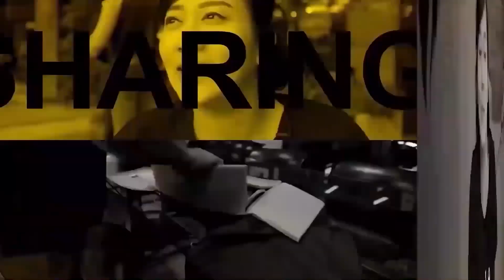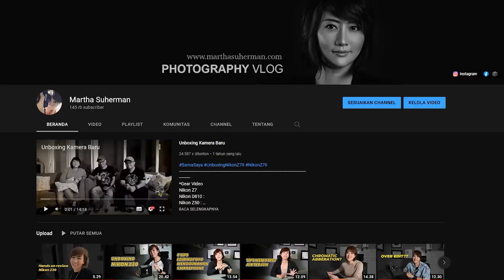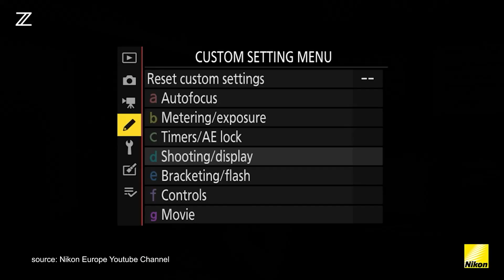TIPS MENENTUKAN KONSEP FOTO KELUARGA, HASIL MAKSIMAL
*Gear Video
Nikon Z7 :
Nikon D810 :
Nikon Z50 :
Iphone 12 Pro Max:

*Gear Photo
Phase One IQ3 :
Nikon Z7 II  :
Nikon D850 :
Nikon D4s :